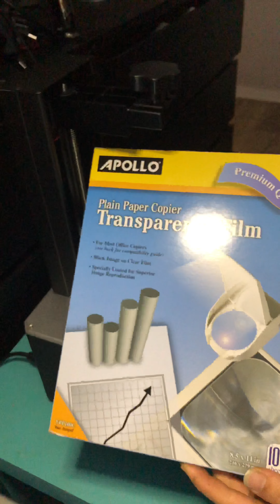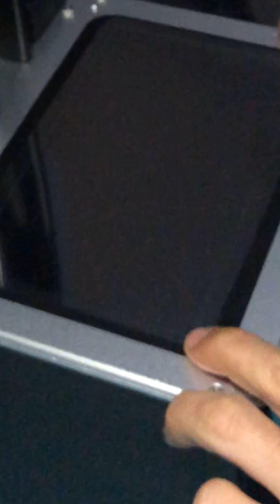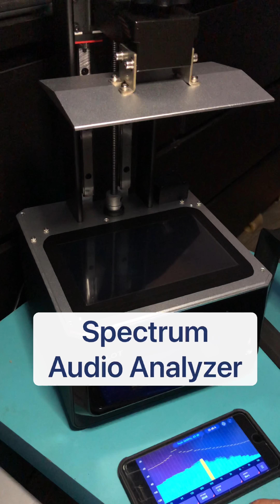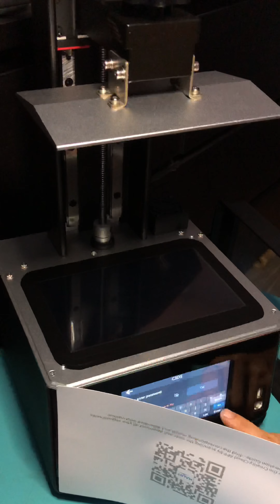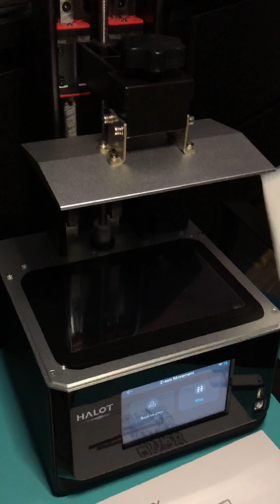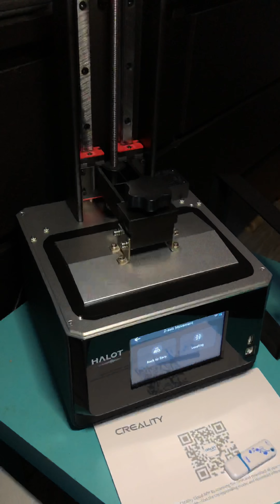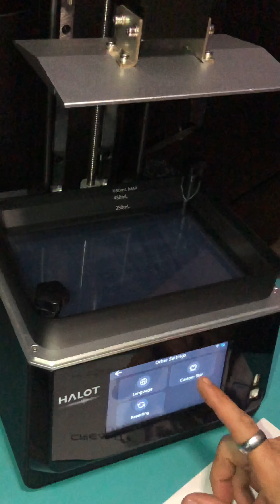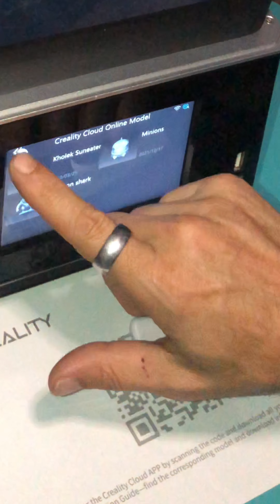Creality Halot One Plus- Unboxing an First thoughts.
Taking a look at the Halot One Plus by Creality.
Full unboxing, checking out the printer, adding a screen protector, going over user interface, & First thoughts.